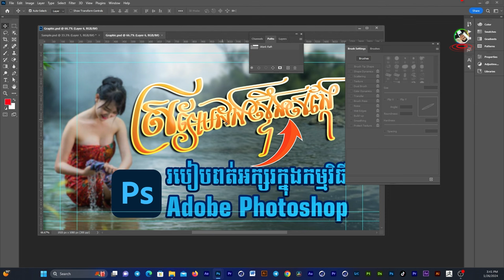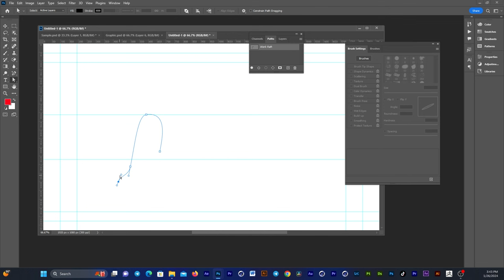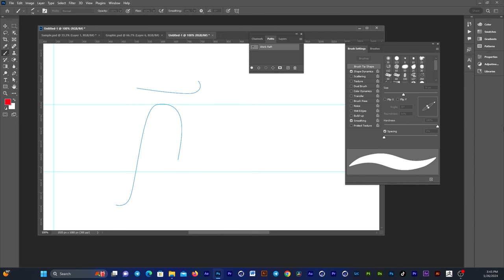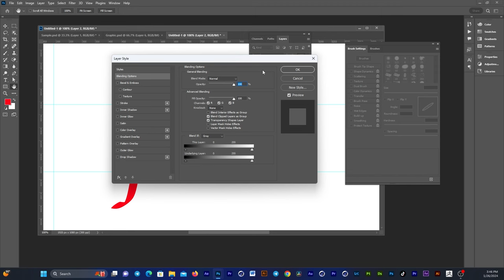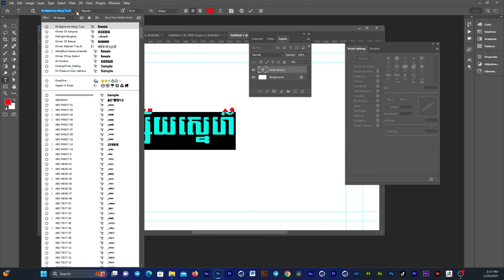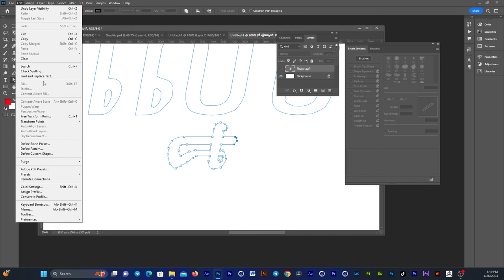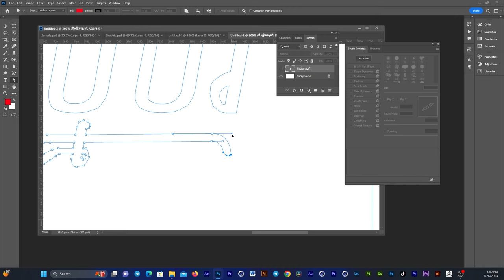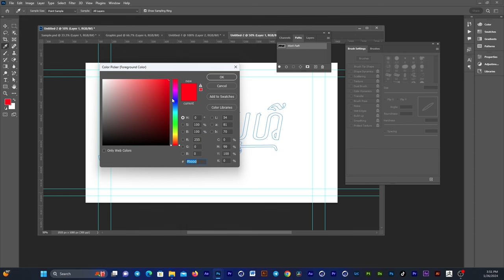របៀបពត់អក្សរក្នុងកម្មវិធី Photoshop | Title Style in Adobe Photoshop